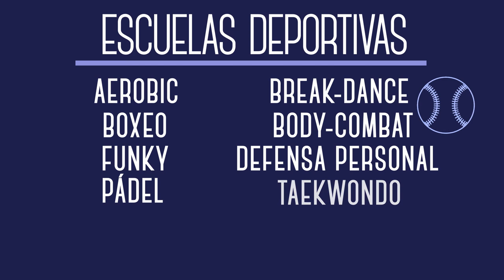T6 - Vida Universitaria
Asignatura: Vive la experiencia URJC. Actividad formativa con RAC (Reconocimiento académico de créditos)